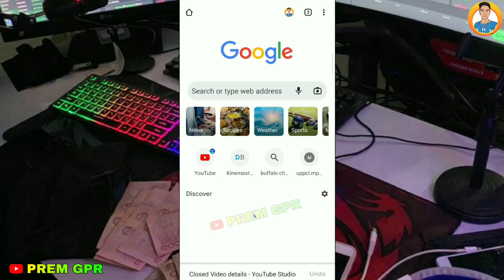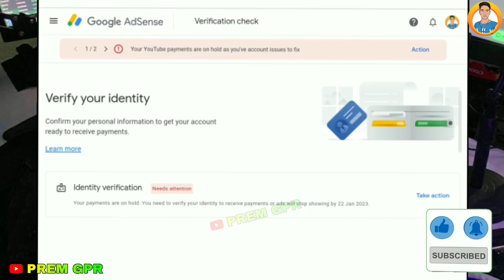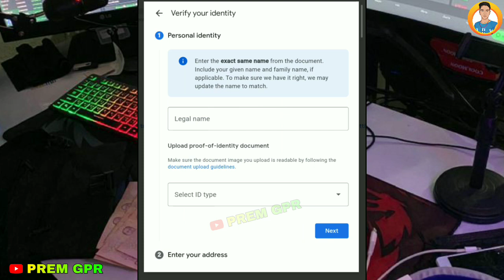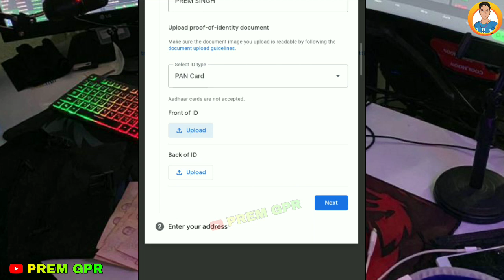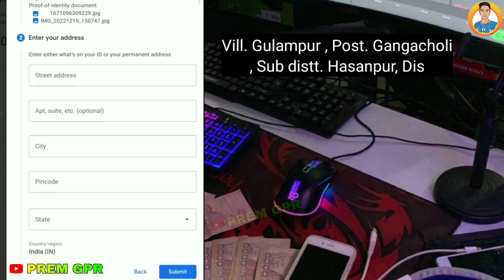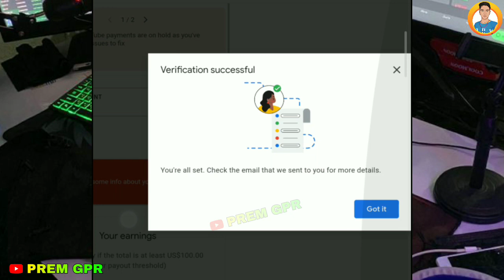adsense address verification kaise kare || how to verify adsense pin in 2023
Premhelper

** IMPORTANT NOTICE